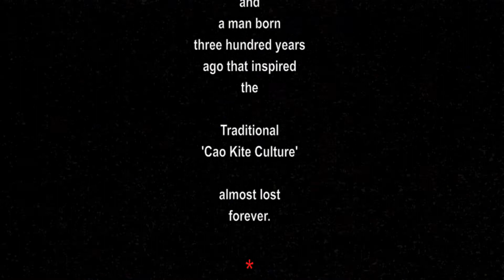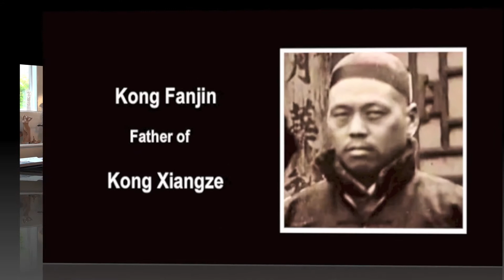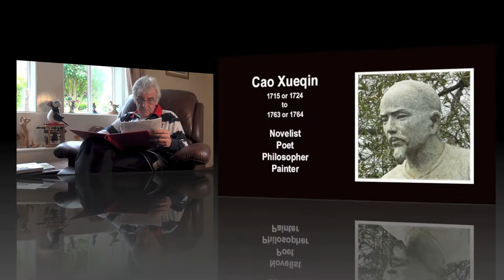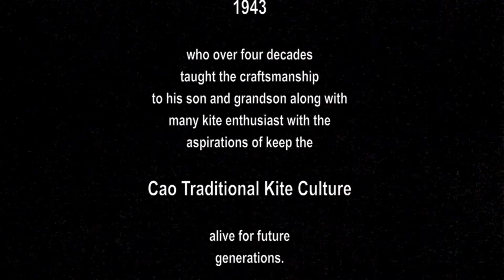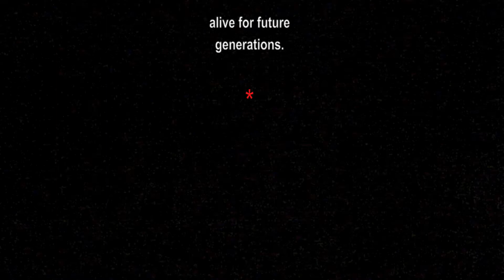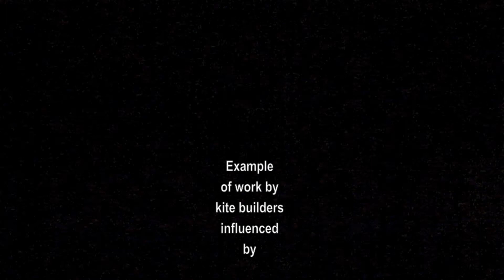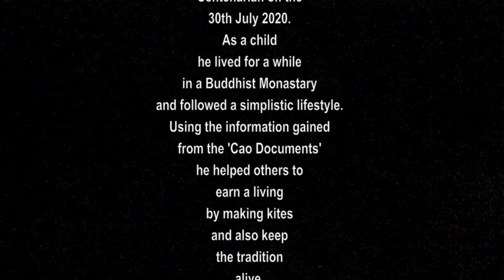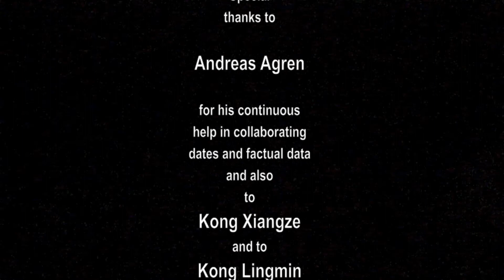Cao Kite Culture 1080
The history of the 300 year Cao Kite Culture.